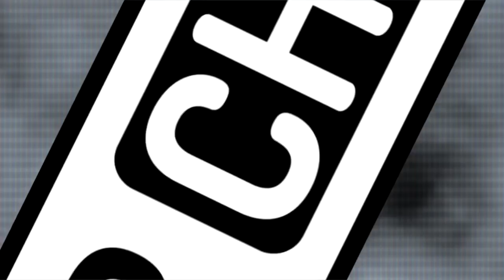VRChat The Anime Ep.14